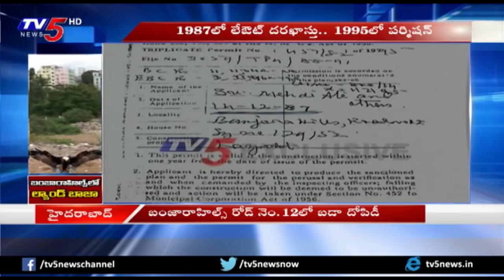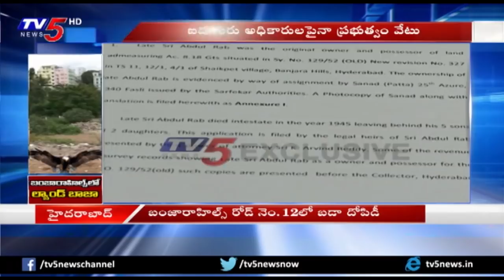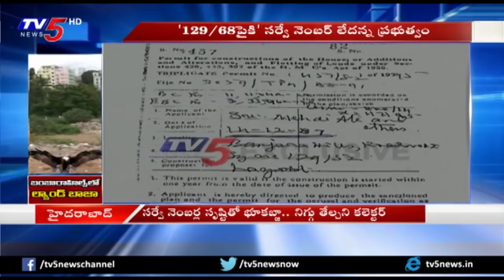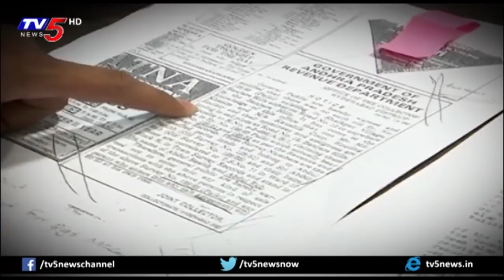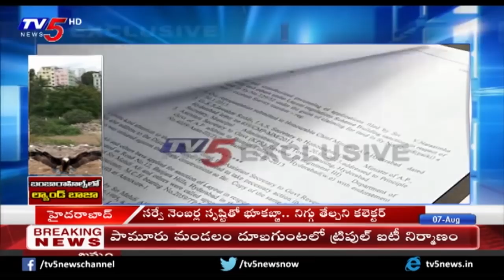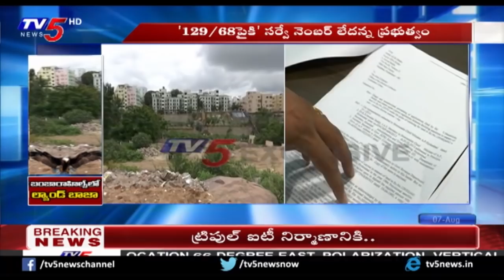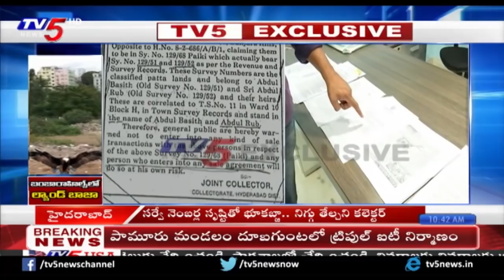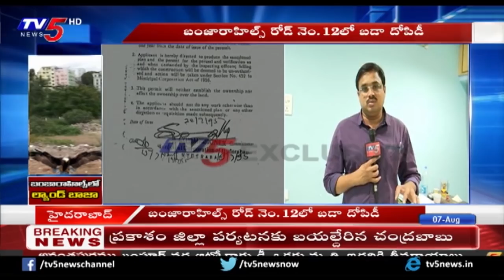బంజారాహిల్స్ రోడ్ నెం. 12లో బడా దోపిడీ | Land Grabbing In Banjara Hills | TV5 News